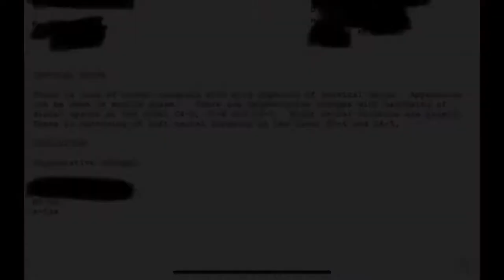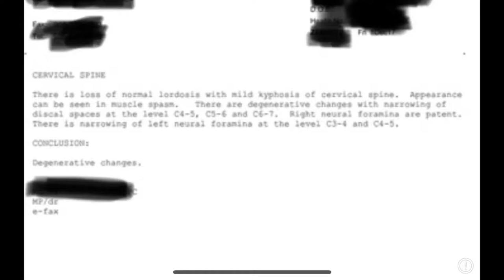Tension myositis Syndrome relapse - how to overcome when nothing seems to be working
I recently had a TMS relapse and it took me 3 weeks to figure out that my nervous system just needed a little reminder that we were in no immediate danger. Neck pain was one of my many tms symptom imperatives and I even have an X-ray displayed in this video to show I had degeneration going on which is what I thought was causing the pain. I now know it’s all to do with the mindbody connection and not due to structural abnormalities.
Tension myositis Syndrome is a term coined by Dr. John Sarno that encompasses a wide range of chronic pain and conditions that are directly related to past emotional trauma and childhood experiences. When I first learned of this theory I thought it was all bullshit until I tried it myself by using the Curable app. I didn’t think it would help but to my surprise it did and I’m now a certified life coach on a mission to help as many people as possible to recover from chronic pain like I did. On my channel you’ll find videos about my story of chronic pain, my recovery, and tips and tricks on how to recover. I also offer one on one coaching. or instagram @letsgetyourshifttogether